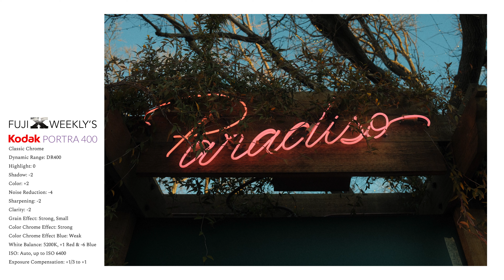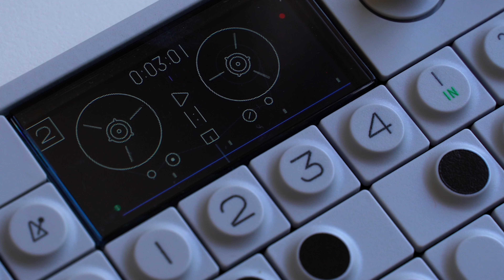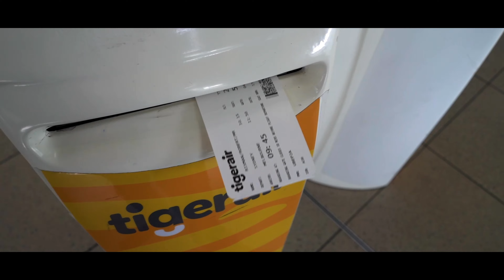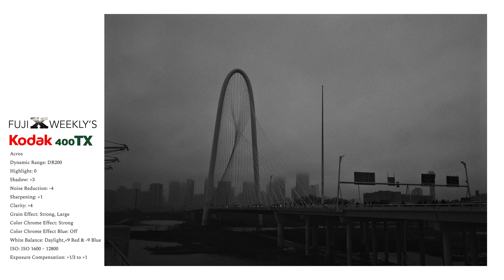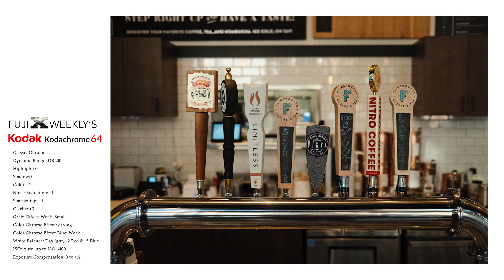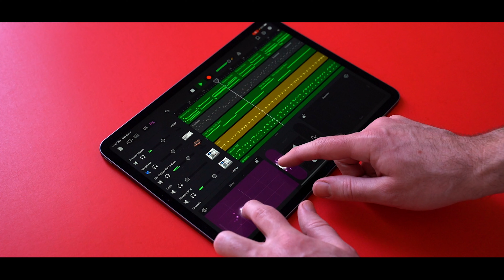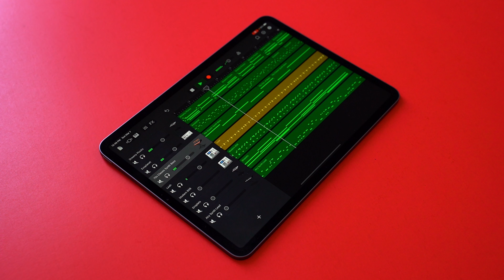Top 7 Film Recipes for Fuji X100V | 32,500 Shots Later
It's been 3+ full years since I've been shooting with the Fujifilm X100V. After 32,500 shutter actuations, and countless Film Recipe trial and error, I've found my 7 favorite. What's your favorite?

0:03 - Kodak Portra 400 (Fuji X Weekly)
1:15 - Kodak UltraMax (Fuji X Weekly)
4:06 - Zero Hour (CAPTN LOOK)
5:48 - Bright Kodak (Fuji X Weekly)
7:06 - Kodak 400TX (Fuji X Weekly)
9:10 - Kodachrome64  (Fuji X Weekly)
9:51 - DUNE (CAPTN LOOK)

Music performed and produced on the OP-1.

MY GEAR
Lensmate Thumb Grip
WCL-X100 II
Sony A7iii
Sony 28mm
Tamron 28-75mm
JJC Lens Hood
Foto & Tech Shutter Release
Peak Design Backpack
Peak Design Strap